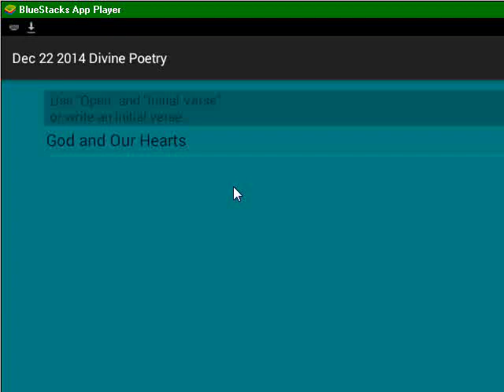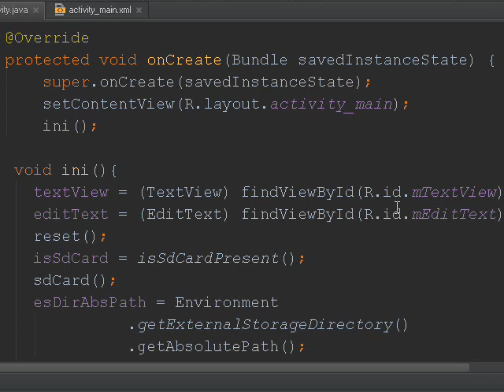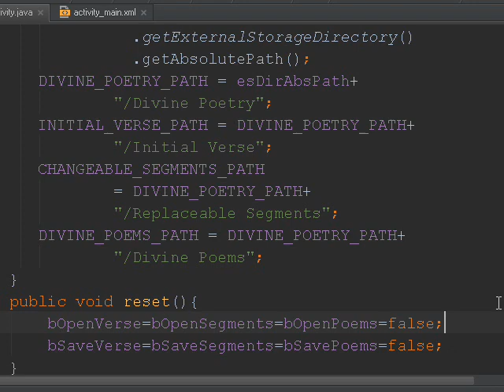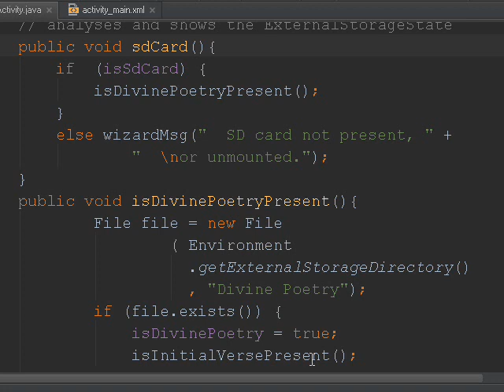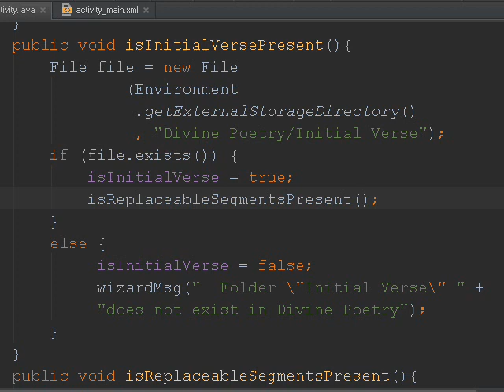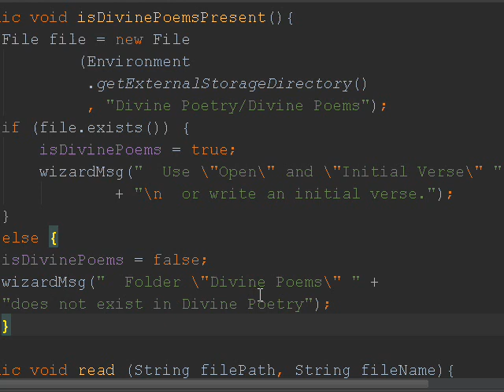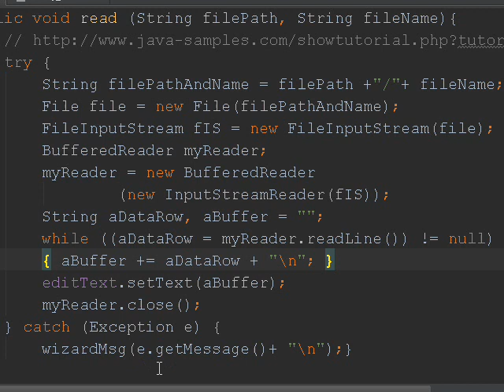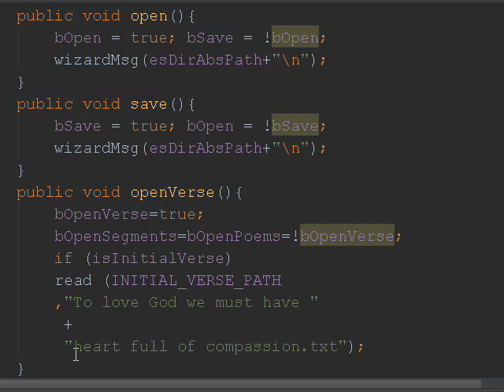Read an Initial Verse by using ES Divine Poetry Editor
More info | Divine Poetry in SharedFolder and sdcard of BlueStacks

boolean bOpen, bOpenVerse, bOpenSegments, bOpenPoems;
 boolean bSave, bSaveVerse, bSaveSegments, bSavePoems;

 boolean isSdCard, isDivinePoetry, isInitialVerse;
 boolean isReplaceableSegments, isDivinePoems;

 TextView textView; EditText editText;

 String DIVINE_POETRY_PATH, INITIAL_VERSE_PATH,
  CHANGEABLE_SEGMENTS_PATH, DIVINE_POEMS_PATH;
 String esDirAbsPath;

 protected void onCreate(Bundle savedInstanceState) {
 super.onCreate(savedInstanceState);
 setContentView(R.layout.activity_main);
 ini();
 void ini(){
 textView = (TextView) findViewById(R.id.mTextView);
 editText = (EditText) findViewById(R.id.mEditText);
 reset();
 isSdCard = isSdCardPresent();
 sdCard();
 esDirAbsPath = Environment
  .getExternalStorageDirectory()
  .getAbsolutePath();
 DIVINE_POETRY_PATH = esDirAbsPath+
  "/Divine Poetry";
 INITIAL_VERSE_PATH = DIVINE_POETRY_PATH+
  "/Initial Verse";
 CHANGEABLE_SEGMENTS_PATH
  = DIVINE_POETRY_PATH+
  "/Replaceable Segments";
 DIVINE_POEMS_PATH = DIVINE_POETRY_PATH+
  "/Divine Poems";
 public void reset(){
 bOpenVerse=bOpenSegments=bOpenPoems=false;
 bSaveVerse=bSaveSegments=bSavePoems=false;
 // shows messages //
 public void wizardMsg(String msg){
 textView.setText(msg);
 public static boolean isSdCardPresent(){
 // /android/os/Environment.html
 return Environment
 .getExternalStorageState()
 .equals(Environment.MEDIA_MOUNTED);
 // analyses and shows the ExternalStorageState
 public void sdCard(){
 if (isSdCard) {
 isDivinePoetryPresent();
 else wizardMsg(" SD card not present, " +
 " \nor unmounted.");
 public void isDivinePoetryPresent(){
 File file = new File
  ( Environment
  .getExternalStorageDirectory()
  , "Divine Poetry");
 if (file.exists()) {
 isDivinePoetry = true;
 isInitialVersePresent();
 else {
  isDivinePoetry = false;
  wizardMsg(" Folder \"Divine Poetry\" "
  "does not exist in sdcard");
 public void isInitialVersePresent(){
 (Environment
  .getExternalStorageDirectory()
  , "Divine Poetry/Initial Verse");
 if (file.exists()) {
 isInitialVerse = true;
 isReplaceableSegmentsPresent();
 else {
 isInitialVerse = false;
 wizardMsg(" Folder \"Initial Verse\" " +
 "does not exist in Divine Poetry");
 public void isReplaceableSegmentsPresent(){
 (Environment
  .getExternalStorageDirectory()
  , "Divine Poetry/Replaceable Segments");
 if (file.exists()) {
 isReplaceableSegments = true;
 isDivinePoemsPresent();
 else {
 isReplaceableSegments = false;
 wizardMsg(
 " Folder \"Replaceable Segments\" "
 public void isDivinePoemsPresent(){
 (Environment
  .getExternalStorageDirectory()
  , "Divine Poetry/Divine Poems");
 if (file.exists()) {
 isDivinePoems = true;
 wizardMsg(" Use \"Open\" and \"Initial Verse\" "
  + "\n or write an initial verse.");
 else {
 isDivinePoems = false;
 wizardMsg(" Folder \"Divine Poems\" " +
 public void read (String filePath, String fileName){
 try {
 String filePathAndName = filePath +"/"+ fileName;
 File file = new File(filePathAndName);
 FileInputStream fIS = new FileInputStream(file);
 BufferedReader myReader;
 myReader = new BufferedReader
  (new InputStreamReader(fIS));
 String aDataRow, aBuffer = "";
 while ((aDataRow = myReader.readLine()) != null)
 { aBuffer += aDataRow + "\n"; }
 editText.setText(aBuffer);
 myReader.close();
 } catch (Exception e) {
 wizardMsg(e.getMessage()+ "\n");}
 public void open(){
 bOpen = true; bSave = !bOpen;
 wizardMsg(esDirAbsPath+"\n");
 public void save(){
 bSave = true; bOpen = !bSave;
 wizardMsg(esDirAbsPath+"\n");
 public void openVerse(){
 bOpenVerse=true;
 bOpenSegments=bOpenPoems=!bOpenVerse;
 if (isInitialVerse)
 read (INITIAL_VERSE_PATH
 ,"To love God we must have "